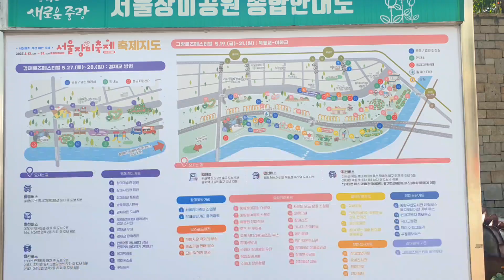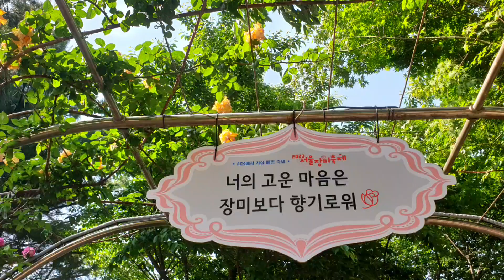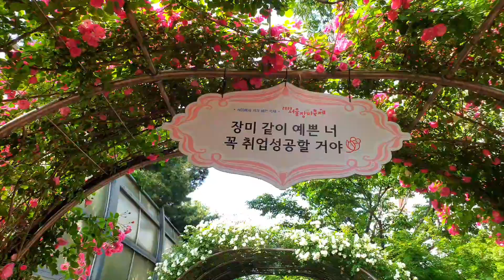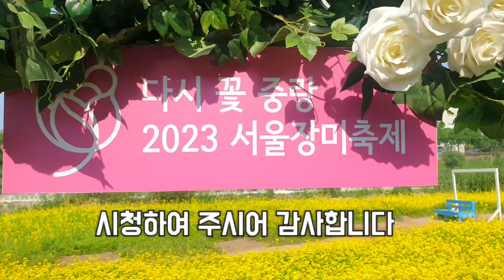23서울장미축제 백배 즐기는 법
23서울장미축제가 5 월13일부터28일까지
중랑천장미공원일원에서 열리고 있습니다.
초대가수 및 다채로운 행사가 펼처지는 메인
일정은 19일부터 21일까지 이화교 부근
중랑천변에서 진행됩니다.
수천만송이의 장미가 국내에서 가장 길다는
장미터널 및 공원에 매혹적인 자태를 뽐내고
있으니 잠시 장미의 향취에 빠져보는건 어떨까요.
중랑천변엔 유채꽃도 활짝피어 색다른 추억
도 쌓을 수 있답니다.
오월에 가볼만 곳으로 추천하고픈 여행지.
7호선 중화역,먹골역,태릉역에서 접근 가능.
제 개인적 생각으론 중화역에서  접근 이화교
에서 수렴공원(먹골역 방향)으로 진행하여
장미감상하고 중랑천으로 진입 유채꽃 및
다채롭게 펼처지는 행사에 참석하는게 좋을듯
싶습니다.
자전거는 중랑천 자전거길로 접근 가능합니다.